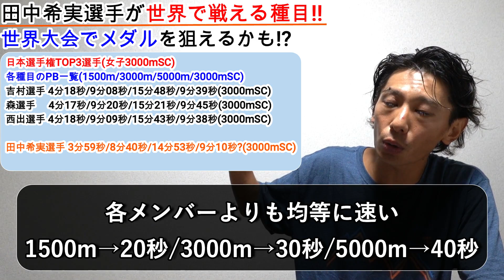田中希実選手が世界大会でメダルを狙える種目を分析!!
世界陸上ブダペスト大会女子1500m準決勝のレースを見て感じたこと。
田中希実選手が世界大会でメダルを狙うならこの種目でしょ！！

少し分析

■Runnes Corporationちゃんねる（YouTubeサブちゃんねる）

★ご質問/問い合わせははこちらから★
▼peing(質問箱)